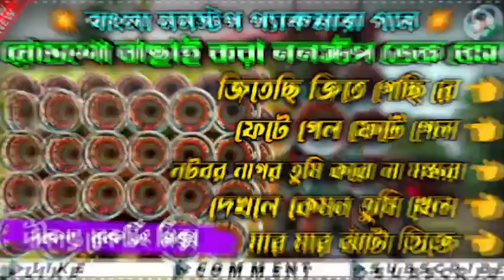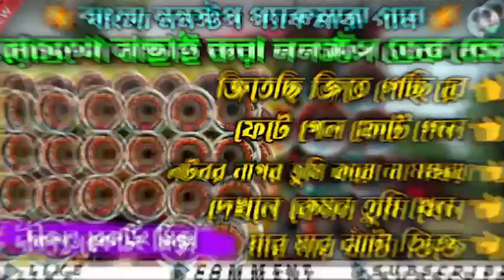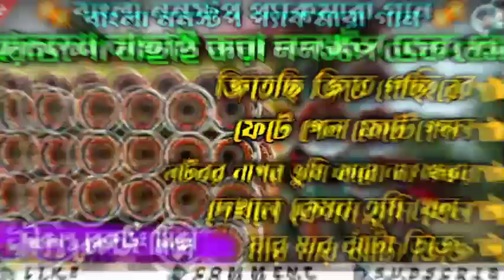👑 2024 বাংলা ননস্টপ প্যাকমারা রোডশো ডেক বেস ||🔥roadshow nonstop dek bass || ফুল ওয়েট ডেক বেস গান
✍️ About:"Dikanta Recording Is a YouTube channel WhereYou Will friend all Type Dek Bass Dj Video in Bengali Hindi Puruliya Bhojpuri Dj Songs New Video Posted Day By Day...